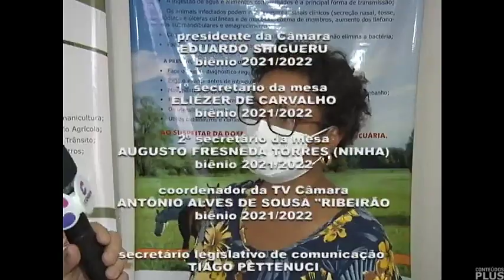Encerramento do TV Câmara Informa com Rogério Silva (14/03/2022 - TV Câmara Tupã)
- Sim, o ano é 2022 e ainda tem jornal feito em SD.